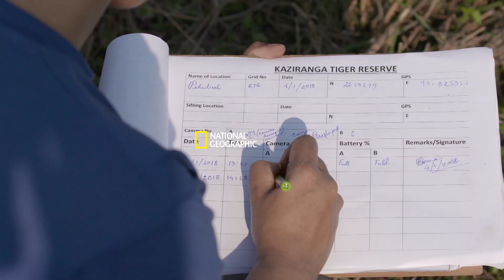Counting Tiger - World's Largest Wildlife Survey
Courtesy: National Geographic